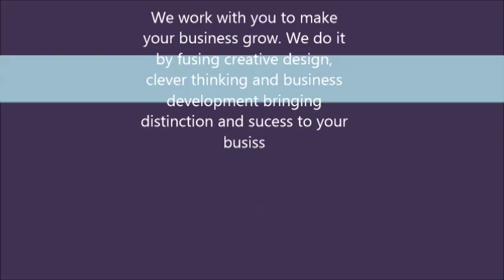Ying&U interior design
This video is about our coffee shop design company